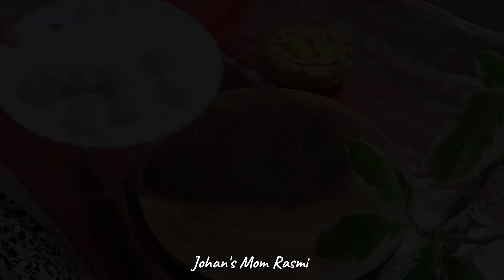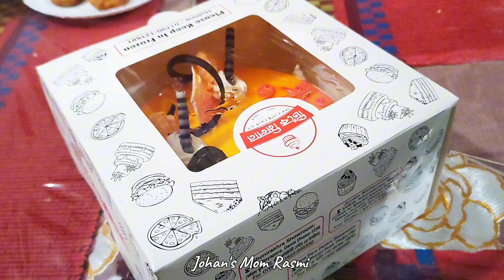🇧🇩 অল্প সময়ে ঘরোয়া উপাদানে কয়েক পদের নাস্তা তৈরির আইডিয়া | জোহান বাবার বার্থডে সমাচার🎂vlog54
অল্প সময়ে কয়েক পদের নাস্তা তৈরির আইডিয়া | জোহান বাবার বার্থডে সমাচার🎂vlog54
আসসালামু আলাইকুম, আজকের ভিডিও তে আমি মেহমানদারি তে কিভাবে অল্প সময়ের মধ্যে মানে মাত্র ১ঘন্টার মধ্যে ৫-৬ পদের নাস্তা বানালাম সেটাই শেয়ার  করলাম।
আমার জোহান বাবুর জন্মদিন ছিলো, সেই দিন টা ছোটখাটো ভাবে সেলিব্রেশন করেছি,সেটাও শেয়ার করেছি।
আশা করছি আপনাদের কাছে আমার আজকের ভ্লগ টি ভালো লাগবে।
ধন্যবাদ 💖💖

Please leave a LIKE (👍), COMMENT (💬) and SHARE (➦) this video.